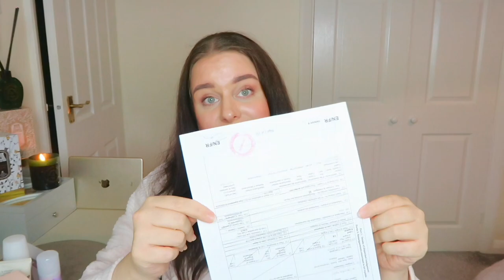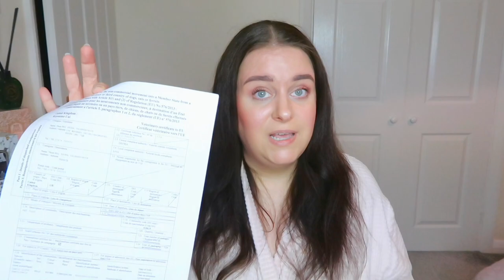VLOG | come shop with me, TK MAXX haul, dog grooming, preparing for European road trip with our dog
Hi everyone,
spend the week with me, while we are sorting out the last bits before our road trip to Europe. Groom my Pomeranian with me, come to shop with me and watch the biggest TK Maxx shopping haul. I will also tell you what you need if you would like to travel with your dog to Europe and how to apply for Schengen visa. ENJOY!! :)

thank you for spending your time here with me.

xoxo
Radka